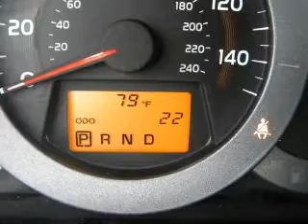2012 Toyota RAV4 - Miami FL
Phone:
Year: 2012
Make: Toyota
Model: RAV4
Trim: Limited
Engine: 3.5 liter 6 cylinder 24 valve MPFI DOHC
Transmission: 5-Speed Automatic
Color: Classic Silver Metallic
Mileage:
Address:
10943 S. Dixie Hwy.